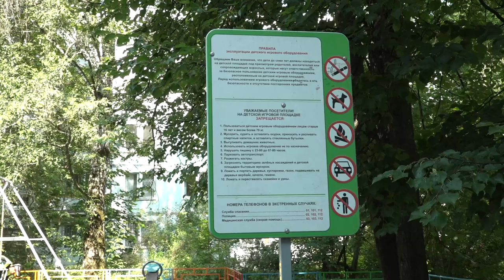Самый разгар работы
Новые пешеходные дорожки, детские площадки, парковки – в поселке Новый Городок во всю идет благоустройство. Глава округа проверил ход работ, а наша съемочная группа побывала на месте событий